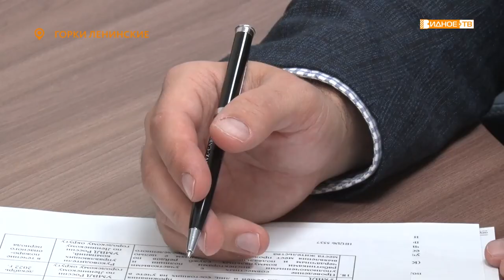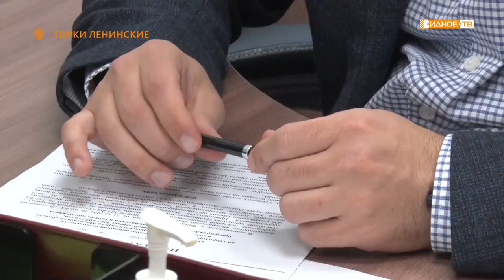РАЗГОВОР С ДЕПУТАТОМ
Конец года – время подведения итогов работы, в том числе и у представителей депутатского корпуса. Наша съёмочная группа встретилась с депутатом Совета депутатов Ленинского городского округа Артёмом Грудининым, чтобы узнать, как для него сложился этот год. Подробности расскажет Максим Козлов.